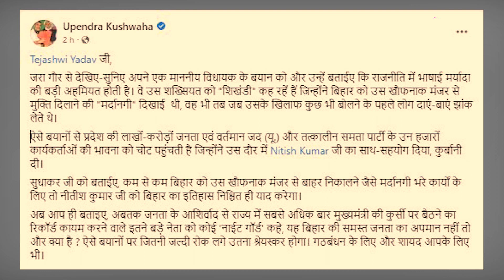महागठबंधन में टूट! JDU के Upendra Kushwaha ने Tejashwi Yadav को दे दिया अल्टीमेटम | Bihar Tak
आरजेडी विधायक सुधाकर सिंह के बयान के बाद अब बिहार की राजनीति में भूचाल आ गया है. दरअसल आरजेडी विधायक सुधाकर सिंह ने अपने एक बयान में सीएम नीतीश को शिखंडी और नाईट गार्ड बता दिया। सुधाकर सिंह के इस बयान से जेडीयू नेता काफी नाराज हैं. जेडीयू संसदीय बोर्ड के राष्ट्रीय अध्यक्ष उपेन्द्र कुशवाहा ने सीधे तेजस्वी यादव को खुला पत्र लिख दिया है. उपेन्द्र कुशवाहा ने तेजस्वी से साफ कहा कि ऐसे बयानों को रोक लगाएं.